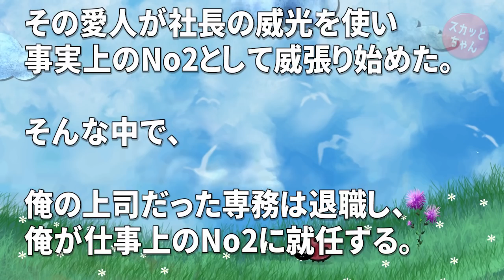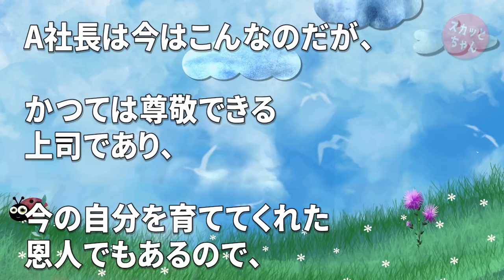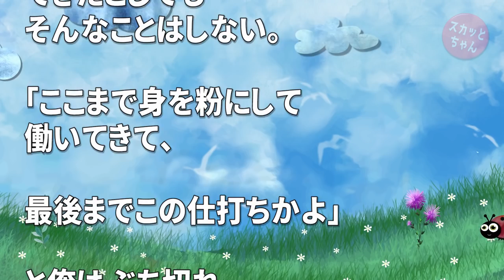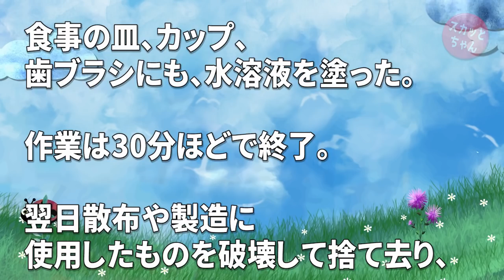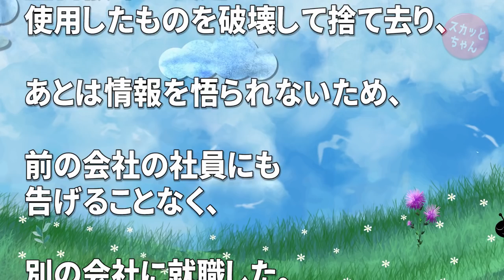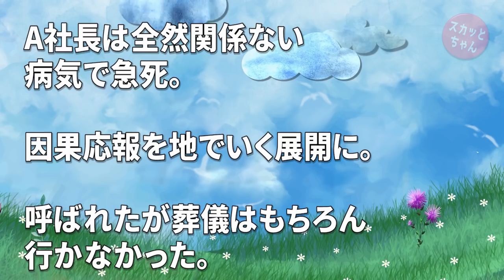復讐・仕返し 尊敬してたA社長と一緒に始めた会社が超絶ブラックに…。俺「退職します」A社長「はいよ」→俺「給料が入ってない…」→ブチ切れた俺は危険な病原菌のかたまりを培養して… スカッとちゃん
復讐・仕返し 尊敬してたA社長と一緒に始めた会社が超絶ブラックに…。俺「退職します」A社長「はいよ」→俺「給料が入ってない…」→ブチ切れた俺は危険な病原菌のかたまりを培養して…

スカッとする話 近所の困ったおば様が「お宅のお嫁さんウワキしてる」などうちのトメに吹き込んでくるがスルー→さらに私をディスってくるおば様に対して怒ったトメの塩対応がｗｗｗ

◆   引用元
スカッとじゃぱん：

◆   音楽
甘茶の音楽工房：